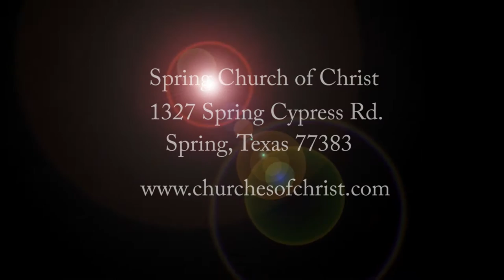Holy Spirit (1)